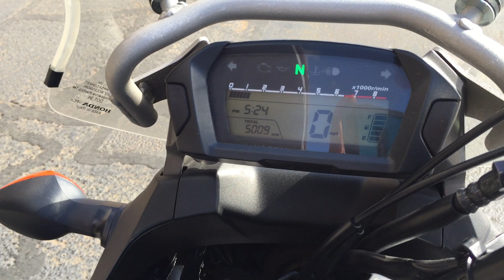2012 Honda NC700 for sale at Cycle Country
This 2012 Honda NC700 is currently available for sale at Cycle Country in Salem Oregon.